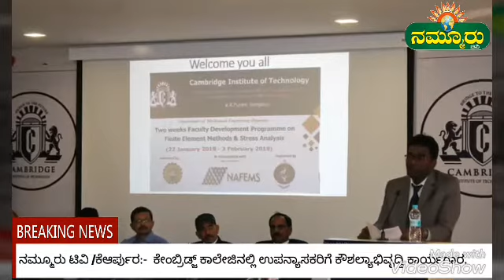ಉಪನ್ಯಾಸಕರಿಗೆ ಕೌಶಲ್ಯಾಭಿವೃದ್ದಿ ಕಾರ್ಯಗಾರ..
ಬೆಂಗಳೂರು/ಕೆ.ಆರ್.ಪುರ;- ಕೇಂಬ್ರಿಡ್ಜ್ ತಾಂತ್ರಿಕ ಮಹಾವಿದ್ಯಾಲಯದಲ್ಲಿ ವಿದ್ಯಾಥರ್ಿಗಳ ಹಿತದೃಷ್ಥಿಯಿಂದ ಅಖಿಲ ಭಾರತ ತಾಂತ್ರಿಕ ಶಿಕ್ಷಣ ಪರಿಷತ್ ನೆರವಿನಿಂದ ಮತ್ತು ವಿಶ್ವೇಶ್ವರಯ್ಯ ತಾಂತ್ರಿಕ ವಿಶ್ವವಿದ್ಯಾಲಯ ಸಹಯೋಗದಲ್ಲಿ ಹಮ್ಮಿಕೊಳ್ಳಲಾಗಿದ್ದ ಪೈನೆಟ್ ಎಲಿಮೆಂಟ್ ಮೆತೆಡ್ಸ್ ಅಂಡ್ ಸ್ಟ್ರೆಸ್ ಅನಾಲಿಸಿಸ್ ಕುರಿತು ಎರಡು ವಾರಗಳ ಉಪನ್ಯಾಸಕರ ಕೌಶಲ್ಯಾಭಿವೃದ್ದಿ ಕಾರ್ಯಗಾರಕ್ಕೆ ಸಿಎಸ್ಎಂ ಸಾಫ್ಟ್ವೇರ್ನ ಜನರಲ್ ಮ್ಯಾನೇಜರ್ ಸಿ.ಎನ್ ಪಾಟೀಲ್ ಚಾಲನೆ ನೀಡಿ  ಮಾತನಾಡಿದರು. ಪ್ರತಿ ವರ್ಷ ಬದಲಾಗುತ್ತಿರುವ ಅತ್ಯಾದುನಿಕ ಉಪಕರಣಗಳನ್ನು ವಿದ್ಯಾಥರ್ಿಗಳು ಬಳಸಲು ಉತ್ತಮ ತರಬೇತಿ ಅಗತ್ಯವಿದೆ ಎಂದರು. ತಾಂತ್ರಿಕ ಕಾಲೇಜಿನಲ್ಲಿ ಮೊದಲು ಉಪನ್ಯಾಸಕರಿಗೆ ಇಂದಿನ ಕೈಗಾರಿಕೆಗಳಲ್ಲಿ ಬಳಸಬಹುದಾದ ಅತ್ಯಾಧುನಿಕ ಉಪಕರಣಗಳ ಉಪಯೋಗವನ್ನು ತಿಳಿಸಿಕೊಡುವ ಅಗತ್ಯವಿದೆ ಎಂದರು. ಶೈಕ್ಷಣಿಕ ಪಠ್ಯಕ್ರಮದಲ್ಲಿ ಕೈಗಾರಿಕೆಗೆ ಹೊಂದಿಕೊಳ್ಳುವಂತೆ ರೂಪಿಸಿಕೊಳ್ಳುವ ಅಗತ್ಯವಿದೆ ಎಂದು ಅವರು ತಿಳಿಸಿದರು. ಮುಖ್ಯ ಅತಿಥಿಗಳಾಗಿ ಭಾಗವಹಿಸಿದ್ದ ಪುಣೆಯ ಫೈನೆಟ್ ಟು ಇನ್ಫನೆಟ್ ಸಂಸ್ಥೆಯ ಮುಖ್ಯ ಕಾರ್ಯನಿವರ್ಾಹಕ ನಿದರ್ೇಶಕರಾದ ನಿತಿನ್ ಎಸ್.ಗೋಖಲೆ ಮಾತನಾಡಿ ಉಪನ್ಯಾಸಕರಿಗೆ ನೀಡಲಾಗುತ್ತಿರುವ ಕೌಶಲ್ಯಾಭಿವೃದ್ದಿ ಕಾರ್ಯಗಾರದ ಮಹತ್ವವನ್ನು ವಿವರಿಸುತ್ತಾ ಅದರಿಂದ ವಿದ್ಯಾಥರ್ಿಗಳಿಗೆ ಆಗುವ ಉಪಯೋಗದ ಬಗ್ಗೆ ವಿವರಿಸಿದರು. ಕೈಗಾರಿಕೆಗಳಲ್ಲಿ ಬಳಸಬಹುದಾದ ನೂತನ ಉಪಕರಣಗಳ ಬಳಿಕೆ ಮತ್ತು ಉಪಯೋಗಿಸಲು ಇಂತಹ ಕೌಶಲ್ಯಾಭಿವೃದ್ದಿ ಕಾರ್ಯಗಾರ ವಿದ್ಯಾಥರ್ಿಗಳಿಗೆ ಹೆಚ್ಚು ಉಪಯೋಗವಾಗಲಿದೆ ಎಂದು ಅವರು ತಿಳಿಸಿದರು. ಕೌಶಲ್ಯಾಭಿವೃದ್ದಿ ಕಾರ್ಯಗಾರ ಕಾರ್ಯಕ್ರಮಕ್ಕೆ ರಾಜ್ಯದ ಕಾಲೇಜುಗಳಿಂದ ಹಾಗೂ ನೆರೆಯ ರಾಜ್ಯದ ಬೇದಕ ಸಿಬ್ಬಂದಿ ಪಾಲ್ಗೊಂಡರು.
ಈ ಸಂದರ್ಬದಲ್ಲಿ ಪ್ರಾಂಶುಪಾಲರಾದ ಡಾ|| ಎಲ್.ಸುರೇಶ್, ಕೇಂಬ್ರಿಡ್ಜ್ ಸಮೂಹ ಸಂಸ್ಥೆಗಳ ಅದ್ಯಕ್ಷರಾದ ಡಿ.ಕೆ.ಮೋಹನ್, ಕಾರ್ಯಕ್ರಮದ ಸಂಯೋಜಕರಾದ ಡಾ|| ಕೆ.ಎಲಂಗೋವರನ್, ಡಾ|| ಕೆ.ಎನ್.ಶಶಿಧರ, ಸಂಸ್ಥೆಯ ಮುಖ್ಯ ಆಡಳಿತಾಧಿಕಾರಿ ಡಾ|| ಚಂದ್ರಶೇಕರ್ ಯು.ಪಿ ಹಾಗೂ ಬೋದಕ ಸಿಬ್ಬಂದಿ ಹಾಜರಿದ್ದರು.